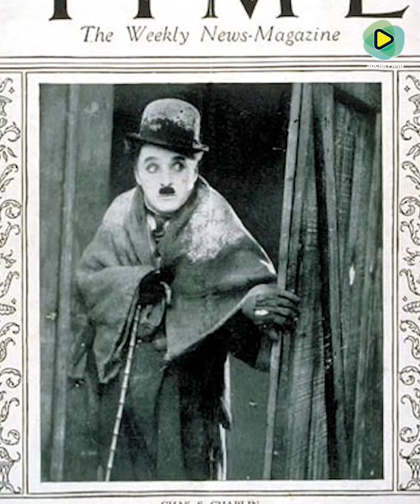চার্লি চ্যাপলিনের জীবনের গল্প!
চার্লি চ্যাপলিন যখন অভিনয়ে আসেন, তখন ছবিতে শব্দের তথা সংলাপের ব্যবহার শুরু হয়নি। নির্বাক চলচ্চিত্রের যুগে চার্লি চ্যাপলিন তার মাথার টুপি, হিটলারী কায়দায় গোঁফ এবং ছড়ি হাতে দ্রুত দুই পায়ের নানা ভঙ্গি ও অঙ্গভঙ্গির অপরূপ কৌশল দেখিয়ে দর্শকদের মাঝে হাসির বন্যা বইয়ে দিতেন। তাঁর অনবদ্য অভিনয় ব্যাপক পরিচিতি অর্জন করে।